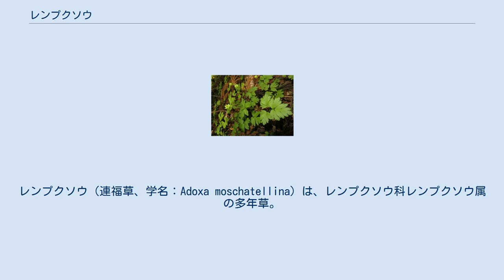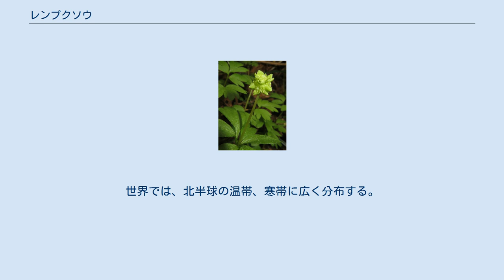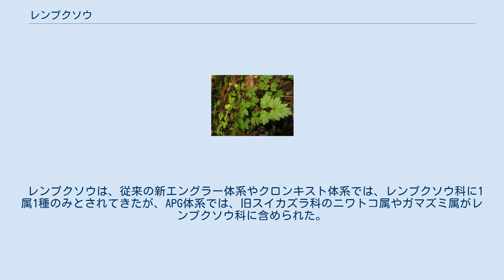レンプクソウ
レンプクソウ（連福草、学名：Adoxa moschatellina）は、レンプクソウ科レンプクソウ属の多年草。
別名、ゴリンバナ（五輪花）。
 白色の細く長い地下茎があり、それを横に伸ばして球茎をつくって増える。
茎は、高さ8-15cmで細くてやわらかく、毛は無い。
根出葉は長い葉柄があり、茎とほぼ同じ長さとなり、2回3出複葉で小葉は羽状に中裂し、裂片は鈍頭となる。
茎につく葉は小さく、1対が対生し、短い葉柄があり羽状に3裂する。
 花期は3月-5月。
花は小さく黄緑色、茎先に5花がほぼ無柄で頭状に集まり、径4-6mmになる。
花序の中で頂部の花と側部の花は形が違い、頂部のものは萼が2裂、花冠が4裂、雄蕊が8個となり、側面の4花は萼が3裂、花冠が5-6裂、雄蕊が10、12個となる。
花柱は3-5裂する。
子房は中位で3-5室あり、各室に胚珠が1個下垂する。
果実は1-5個の核果が集合し、種子には胚乳と小型の胚がある。
 日本では、北海道、本州、四国、九州に分布し、林内に生育する。
世界では、北半球の温帯、寒帯に広く分布する。
 和名レンプクソウは、「連福草」の意で、そのむかし、本種の長い地下茎にフクジュソウ（福寿草）が続いて来たのを見た人が「連福草」と言い出したといわれる。
また、別名のゴリンバナ「五輪花」は、花が5個集まってつくことによる。
 属名 Adoxa は、ギリシャ語で a「無」+ doxa「栄光」で、「取るに足らぬ」の意味。
種小名 moschatellina は、「やや麝香の香がする」の意味。
 レンプクソウは、従来の新エングラー体系やクロンキスト体系では、レンプクソウ科に1属1種のみとされてきたが、APG体系では、旧スイカズラ科のニワトコ属やガマズミ属がレンプクソウ科に含められた。
また、レンプクソウ属についても、本種の他に東アジアを中心に A. omeiensis や A. xizangensis などが認められている。